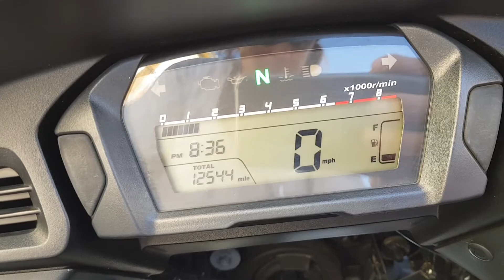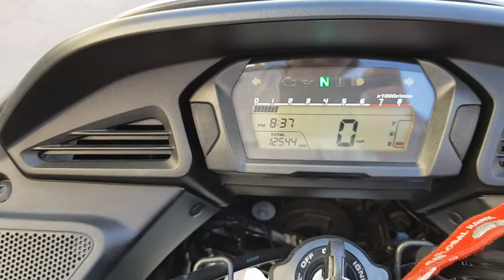Honda ctx 700 cc año 2014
Honda ctx 700 cc año 2014 vin 0016 . $ 111000 pesos. 12544 millas de freeway ". Nada ruidoso el motor PERFECTO, muy estable y muy potente manejo perfecto. ESTA MOTOCICLETA ESTA NUEVA !!! Llanta trasera 99 % llanta delantera al 99 % mas menos. Accesorios: Alforjas originales de Honda.
Cuento con el tramite de placas si así lo desea " siempre y cuando tenga comprobante de domicilio de jalisco " (servicio de gestor 1 día hábil para el tramite ) también cuento con servicio de paqueteria o transporte para envió a casi cualquier destino.
NUESTRAS MARCAS DE PREFERENCIA SON:
HONDA - YAMAHA- KAWASAKI- SUZUKI
DE DIFERENTES CILINDRAJES DESDE 600CC HASTA 2000 CC.
SOMOS COMPRADORES E IMPORTADORES DIRECTOS DESDE EUA.
NO ACEPTAMOS CAMBIOS..
ATTE:
MOTOS HEYER
Tel y wasap, respuesta inmediata.